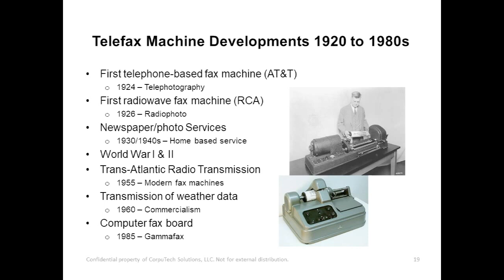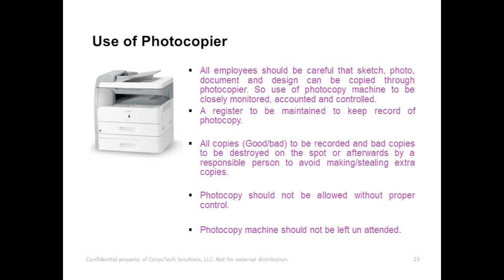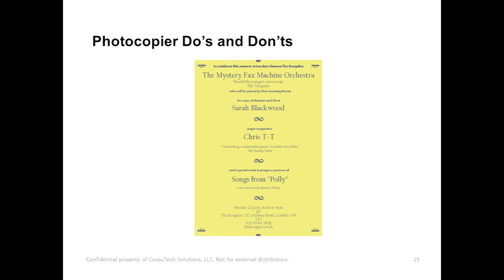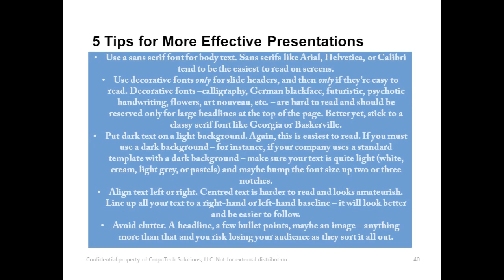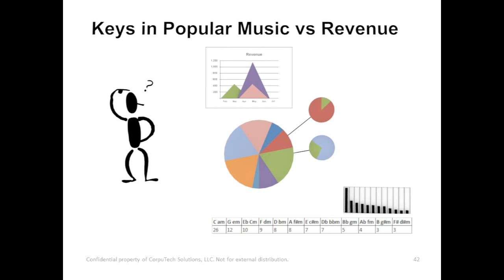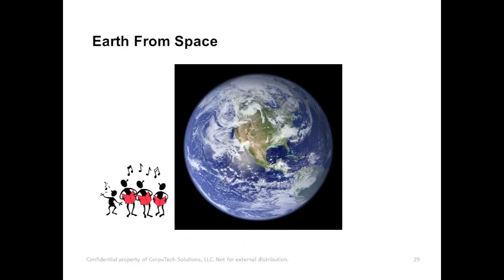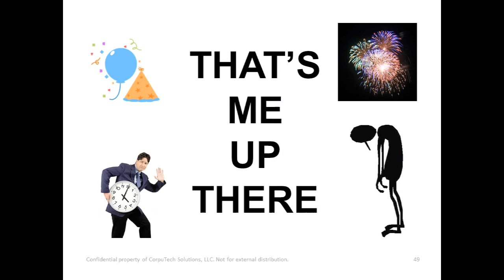Master of the Two Worlds (Official Video)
Buy the EP from themysteryfaxmachineorchestra.bandcamp.com, featuring two exclusive unreleased tracks from the MFMO vaults!

Master of the Two Worlds appears on the new album "The Hero's Journey", available on CD released July 17th 2017.

See us live at The Lexington in London on July 17th 2017 for our big album launch!

Words by Reggie Chamberlain-King, music by Martin White.

Recorded at Onecat Studio, London, United Kingdom by Jon Clayton. Strings recorded by Andy Denyer at the RCM Studio, London.